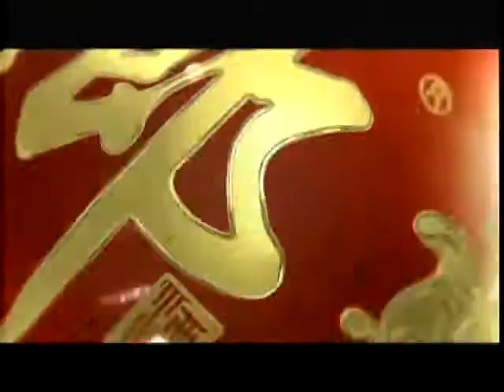锵锵三人行20120614“孝子杀母”为何引发民众同情？ 孟广美许子东